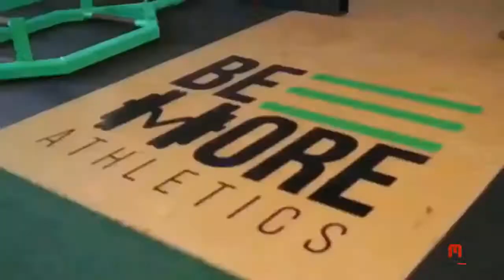Best Workout Music Mix 2021 💪Best Rap Hiphop & Trap 💪 Bodybuilding Music 2021 💪 NO PAIN NO GAIN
We will remove your material immediately. PLEASE do not choose a Youtube strike.

Follow : Anllela_sagra, Cass Martin, Natasha Aughey, Narmin Assria, Emma Hartley,  ashleigh_jordan, ROBERTA ZUNIGA, STEPHANIE SANZO, Eva Andressa, Deniz SAYPINAR, Brooke Ence,  Alejandra Gil "Camilita",valeria_orsini, Sonia Isaza, Dolly Castro, Ashley Kaltwasser, bakharnabieva, taylorkayteee, linda durbesson, Paige Hathaway, Jessica Bass James, Tara Frost, Jeremy Buendia, Lazar Angelov, Sergi Constance, Ulissesworld, Andrei Deiu', Cassandra Martin, Simeon Panda, Jeff Seid, Ryan Terry, , Jeremy Potvin.